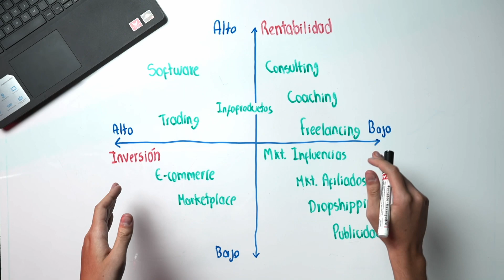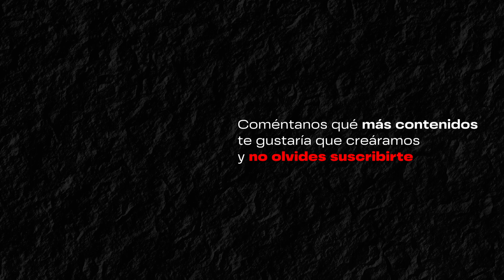Cómo Ganar Dinero por Internet con CUALQUIER PROFESIÓN en 2025 🧑‍⚕️🛠️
SÍ es POSIBLE generar ingresos por internet y ganar dinero de forma 100% real y sin tener que aprender algo DIFERENTE a lo que ya te apasiona 🙌
.En este video vas a ver 4 distintas formas de monetizar en internet a través del CONTENIDO, que es lo más importante en internet💻
👉 Si no has visto nuestro video con los 4 caminos para emprender un negocio online (el que vimos en este video es solo 1 de ellos), te lo dejamos acá ➡️
Capítulos:

00:00 Introducción
00:37 ¿Cómo es posible?
01:58 ¿Cómo monetizo?
02:17 Las 4 formas
04:33 Resumen

🔥Comenta qué te gustaría que apareciera en nuevos videos y cómo te pareció este.
como ganar dinero online,
ganar dinero online,
negocios rentables,
ideas de negocio,
como generar dinero,
como ganar dinero en 2025,
negocios digitales 2025,
bemaster,
be master,
trabajar desde casa por internet